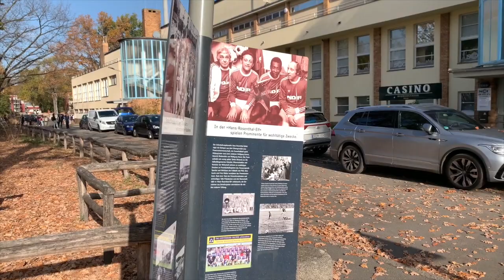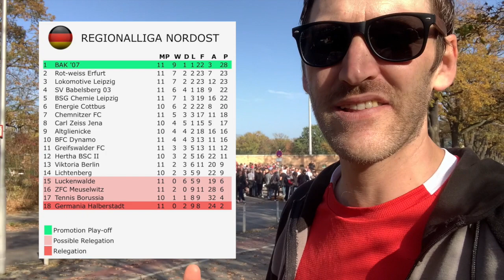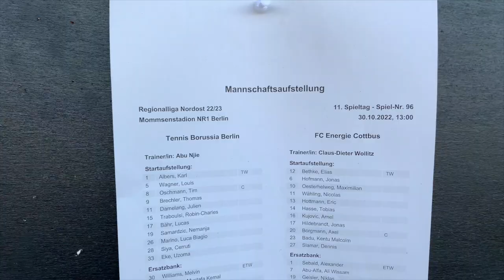The Collapse - Tennis Borussia v FC Energie Cottbus